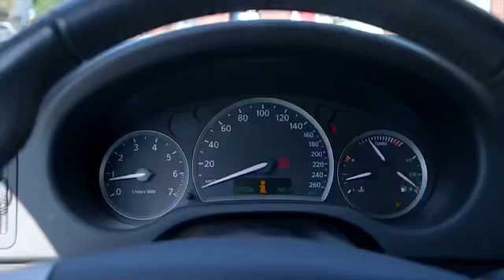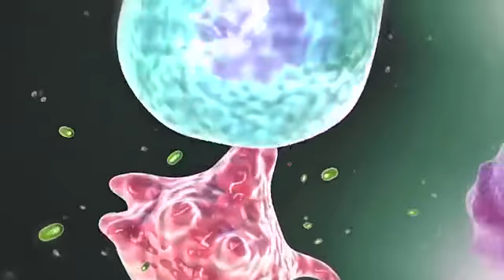Zinzino balance oil explanation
The reasons why Omega 3 and 6 is so important and why they should be balanced in the body.